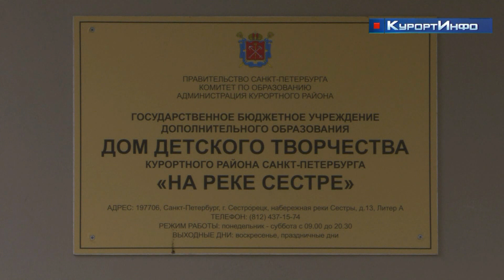Выбраны лучшие детские рисунки для выставок в поликлиниках Курортного района